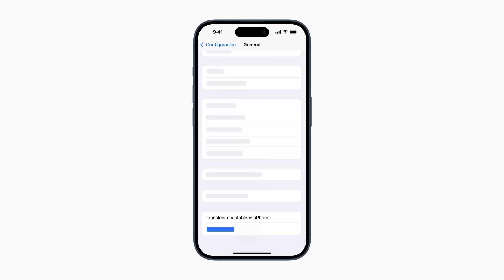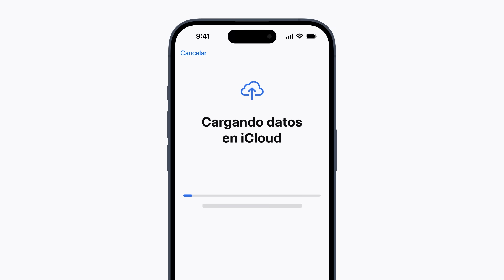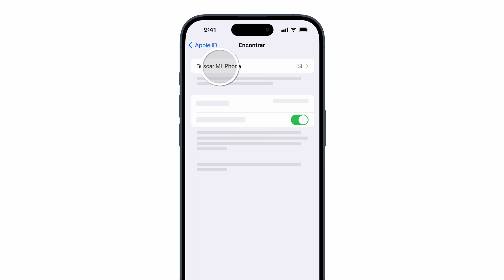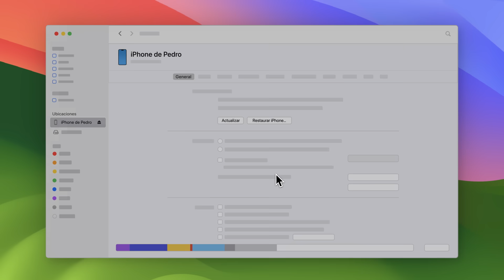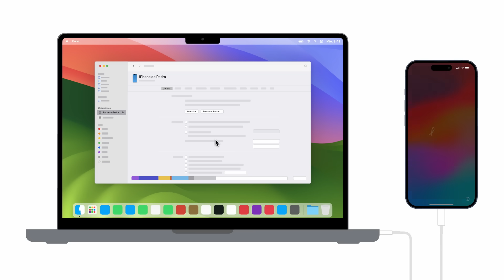Cómo borrar el contenido del iPhone | Soporte técnico de Apple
Obtén información sobre cómo borrar el contenido del iPhone y cómo restaurarlo a la configuración de fábrica, ya sea desde el iPhone o la computadora.

Para obtener más información sobre este tema, visita los siguientes artículos:
Restaurar el iPhone, iPad o iPod a la configuración de fábrica